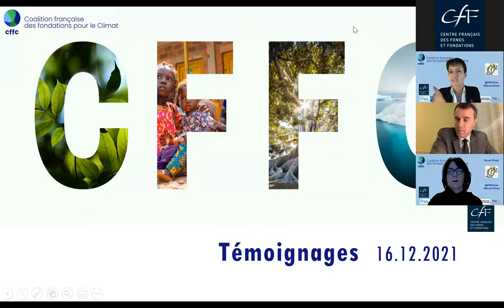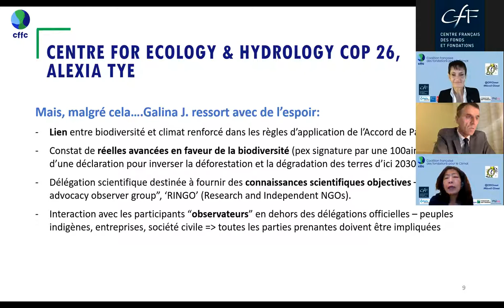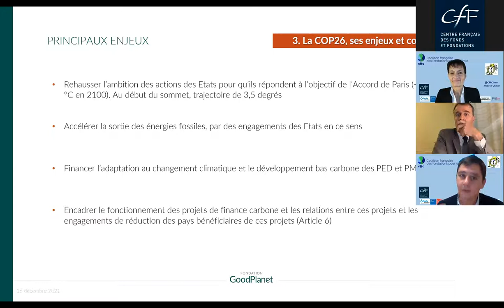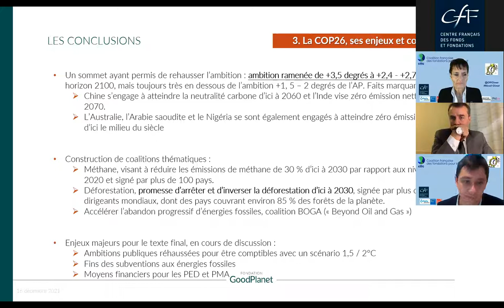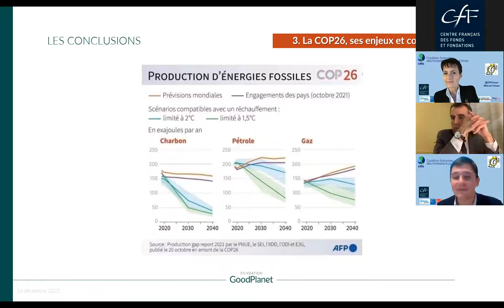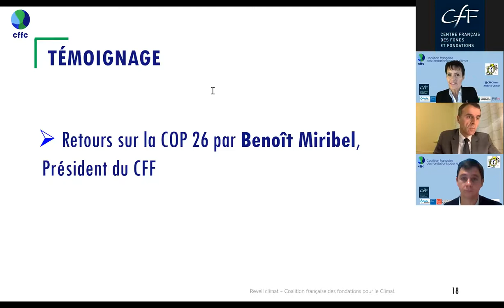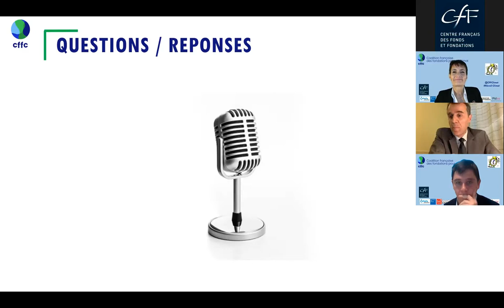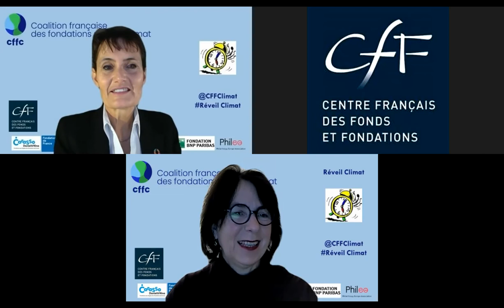Réveil Climat #9 "Résultats de la COP26" - 16/12/2021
La Coalition française des fondations pour le Climat organisait son 9ème Réveil Climat le 16 décembre 2021 de 8h30 à 9h30. Il portait sur les Résultats de la COP26 de Glasgow.
Ce fut l'occasion de faire un bilan sans filtre de cet évènement international en donnant la parole aux acteurs politiques et aux fondations membres de la société civile qui étaient également présentes.
Les intervenants du jour :
- Stéphane Crouzat, Ambassadeur chargé des négociations sur le changement climatique pour les énergies renouvelables et la prévention des risques climatiques
- Alexia Tye, du UK Centre for Ecology & Hydrology,
-Matthieu Jousset, Directeur Action Carbone Solidaire de la Fondation GoodPlanet
-Benoît Miribel, Président du CFF et contributeur de l’initiative One Sustainable Health